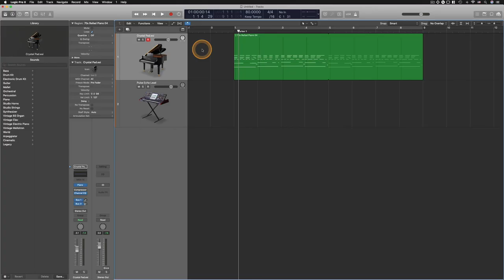[로직 꿀팁] 0 마디 (또는 마이너스 마디) 만드는 법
알아두면 쓸모있는 로직 프로 팁 #04 - 0 마디 (또는 마이너스 마디) 만드는 법

: 로직으로 작업을 하다보면 마디가 1번으로 시작하다보니 재생할 때 음악이 바로 시작해서 그 앞에 여유롭게 여백을 좀 만들고 싶을 때가 있죠. 그런 경우에 쓰는 0 마디 또는 마이너스 마디를 만드는 방법에 대해 알아봅니다.